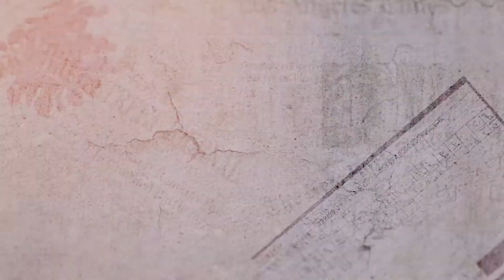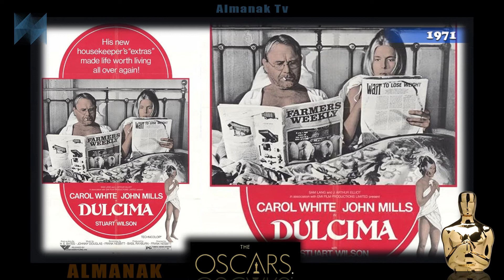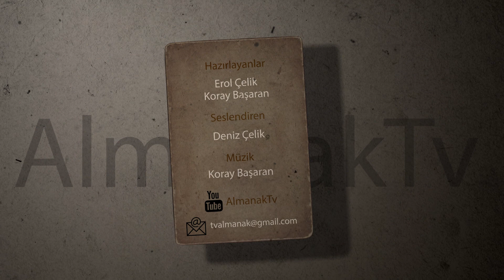İlginç Oskar Ödülleri 1. Bölüm (1928 - 1990) en ilginç olaylar, ilkler, skandallar ve enler.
Almanak Tv ye hoş geldiniz.
Bu videoda, Oskar ödüllerinde yaşanmış, ilginç olayları, skandalları, enleri ve daha fazlasını bulacaksınız.
İlginç Oskar Ödüllerinin 1. bölümü 1928 ile 1990 yıllarını kapsamaktadır.
1928 Oskar ödülleri, Oskar heykelciği ve heykel traş George Stanley
1929 İsviçreli En iyi erkek oyuncu
1932 Grabd Hotel
1933 Oskar ödülleri ve Katharine Hepburn
1934 Bir Gecede Oldu, Big Five olayı
1939 Rüzgar Gibi Geçti ve Arabistanlı Lawrence
1942 Oskar Ödülleri Walt Disney ve kazanılan 22 ödül
1943 İlk rasyo yayını
1950 oskarları. Perde Açışıyor 14 dalda aday
1955 James Dean
1959 Ben Hur 11 dalda ödül
1963 Kleopatra 4 saat 3 dakikalık film
1966 Kim Korkar Hain Kurttan
1970 General Patton George C. Scott ödülü reddetti.
1971 irlandalı kız, sessiz en iyi erkek oyuncu
1972 Godfather filmindeki rolüyle tüm dünyanın kalbinde taht kurmuş Marlon Brando
1973 Marlon Brando ödülü reddeder.
1974 Jack Nicholson guguk kuşu big five
1977 The Turning Point, Anni Hall Woode Allen
1981 Katharine Hepburn, Meryl Streep
1984 Güneydoğu Asya'lı ve Budist oyuncu
1986 Başka Tanrının Çocukları Marlee Matlin. Örümcek Kadının Öpücüğü  Hector Babenco
1989 Bayan Daisy'nin Şoförü  Daniel Day-Lewis

İkinci bölümde 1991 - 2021 yılları arasındaki oskarları ilginç olayları, skandalları ve enleri işleyeceğiz.
Almanak Tv yi takipte kalın.